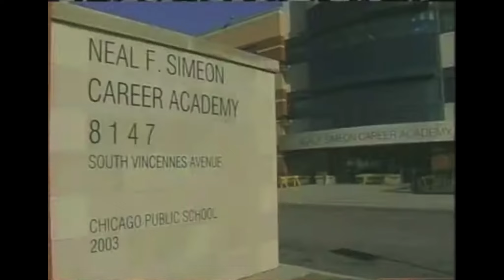The Unbelievable Story of Derrick Rose: A High School Basketball Phenom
In this video, we'll tell the story of Derrick Rose, a high school basketball phenom who went on to play in the NBA.

From humble beginnings playing at Simeon High School in Chicago, Derrick rose to become one of the best players in the NBA. Along the way, we'll take you through Derrick's amazing basketball career, from his days as a high school standout to his time in the NBA.

If you're a basketball fan, or just want to learn more about one of the greatest players in NBA history, then this video is for you!